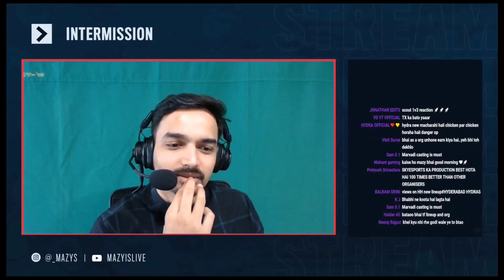Skylightz vs eSports wala | Mazy on why Soul TX GodL not playing | karma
omegareact
SAMSUNG,A3,A5,A6,A7,J2,J5,J7,S5,S6,S7,59,A10,A20,A30,A50,A70

I will remove that video immediately. Don't report the video as it takes a lot of hard-work time and courage for making such videos.

Ignore this Part (Tags):
Jonathan, Jonathan gaming,
 S8uL ,bgis ,soul owais, scout ,
s8ul ,soul gaming ,
 Goldy bhai, Owais pubg ,Owais bgmi ,soul highlights ,Gamexnews ,
Owais pubg ,
Owais gaming,
ghatak,
ghatak gaming ,
Clutchgod God,
Clutchgod,
godl Clutchgod,
Clutchgod gaming,
SouL Clutchgod,
godlike Godl Jonathan,
Jonathan random ,
Jonathan highlights Goldy ,
Goldy Bhai 8bit Goldy,
Goldy gaming rega,
regaltos,
regaltos gaming,
soul regaltos,
BGMI live, neyoo,
funny neyoo,
funny, highlights
neyoo funny, all Mic
snax,
snax gaming, bgmi ,bgmi tournament
bgmi scrims,
bgmi highlight,
neyoo funny moments ,
neyoo gaming ,
neeyo All mic funny,
funny,
all mic Spower,
Gill, Gill pubg ,
Gill gaming ,
viper,
soul viper,
viper gaming,
soul mortal ,
mortal gaming,
ocean Sharma,
Xspark,
Team xspark, Team xpark,
Xspark Lineup,
mavi,
s8ul Mavi ,
Jonathan,
Jonathan Mavi,
Jonathan, Mavi tdm,
Sid Teamxspark lineup,
Teamx lineup teamx vs soul,
 scout appreciate Ultron,
Ultron, Ultron gaming, scout live ,
bgmi news,
bgmi scrims highlight,
tx scrims tx vs GodL Jonathan,
tdm ,Ultron tdm Mavi tdm,
teamx announcements,
krypto gaming,
scout live,
kronten Jonathan live,
Jonathan pubg,
extraordinary,
gaming era,
controversialgames,
phoneocean,
sparky ,
BGMI live tournament ,
rule mortal ,
igl teamx,
tx teamxspark,
tx scrims,
Team forever,
Team owais,
Scout on owais,
Tf owais,
scout strike,
mortal giving strike,
thug giving strike,
Ultron scout troll ,
Ultron teamx scrims ,
tx scrims ,
soul scrims ,
owais Lineup Update ,
owais Lineup announcement ,
Maxkash Franky ,
maxkash in owais Lineup ,
maxkash announcement ,
Roxx gaming ,
Roxx live ,
soul gaming ,
soul news ,
soul highlights ,
soul scrims ,
Soul Lineup ,
Soul roxx,
Jonathan pan ,all Mic
leaks bgmi Tournament,
all chat in tournament,
soul fan,
tx highlights,
team forever,
team Owais ,
scout on ,
lineup change,
regaltos on playing BGIS,
regaltos playing BGIS,
regaltos going,
 S8uL Bootcamp,
 gill going,
S8uL Bootcamp,
PMGC invite big announcement,
Regaltos bgis scout appreciate,
Dynamo scout react on,
Hydra Bootcamp,
Hydra Bootcamp Dynamo,
Hydra official,
Hydra,
Godl aggression,
pmgc,
pmgc invite ,
pmgc slot,
 BGIS the grind,
 BGIS live ,
Ultron gaming ,
Ultron team x 8bit soul ,
tx chicken dinner highlights ,
Goldy Bhai insta live ,
Goldy Bhai insta live with owais ,
owais live with Goldy Bhai ,
Goldy Bhai invite S8uL Bootcamp ,
Owais live s8ul ,
news s8ul ,
tx bad performance ,
why Mavi not Playing ,
Rega join tx ,
Regaltos join tx ,
Ghatak ,
Ghatak gaming ,
GodL fifth player ,
GodL domination ,
GodL highlights ,
soul new player ,
soul new player leaks ,
soul new Lineup ,
viper on his retirement ,
snax joining 7sea ,
upthrust esports ,
soul leaks ,
teamx gill ,
Jonathan voice pack ,
akshat & Omega ,
soul leaks ,
soul new player insane neyoo,
insane goblin ,
GodL comeback ,
GodL pmgc ,
neyoo pmgc ,
Saumraj roast GodL ,
Saumraj troll godl ,
Saumraj target godl ,
why godl going to pmgc ,
godl in pmgc ,
skylight not going to pmgc ,
godl pmgc ,
pmgc godl ,
pmgc indian team ,
godl in pmgc Indian team in pmgc ,
zgod insta live ,
zgod instagram live ,
zgod live ,
Ultron leaving tx ,
Ultron left teamx ,
Ultron left tx ,
Ultron leave tx ,
viru join tx ,
viru joining tf,
viru joining teamx tx lineup leaks ,
snax join tx ,
zgod xo tshirt ,
zgod xo jerse